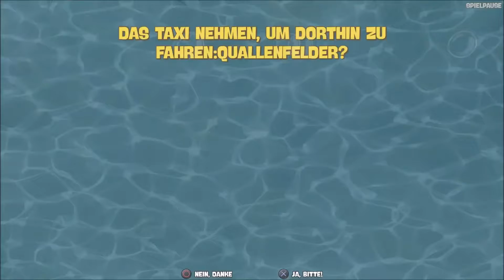Hilft die Fußpflege Patrick? Spongebob BfBr #002 (german)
Let's Play Spongebob Battle for Bikini Bottom rehydrated Part 002. "Hilft die Fußpflege Patrick?" [German]

Planton heckt wieder einen bösartigen Plan aus und nun liegt es an Sandy, Patrick und ja auch dem gelben Schwamm ihre Stadt zu retten.

Heute bekommen wir von dem armen Thaddäus eine Mission und erkunden die Quallen Felder.

Lasst einen Abo da und viel Spaß.